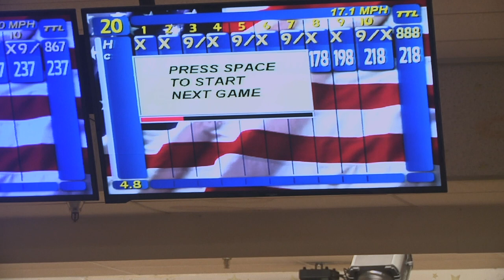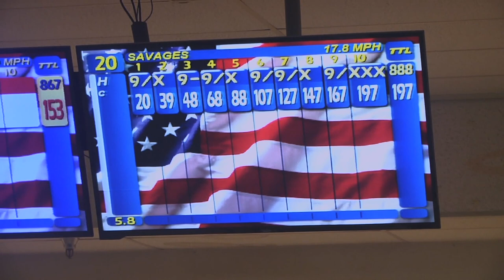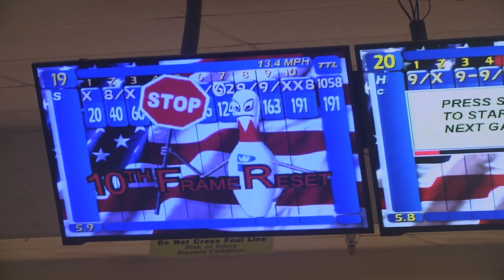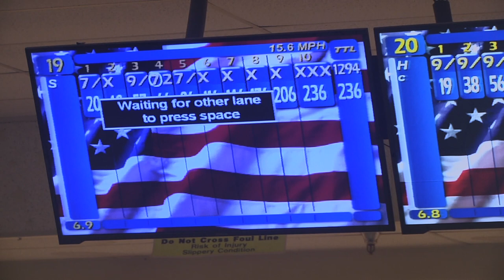UBA SE Vixens Title Match - Champion Daphane Smith vs Kasey Parnell - Triad Lanes Greensboro, NC